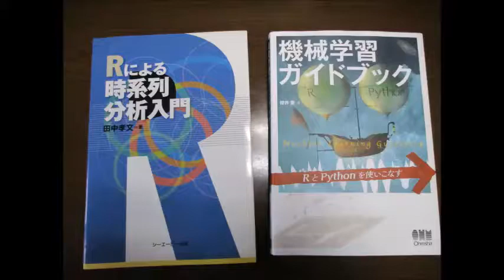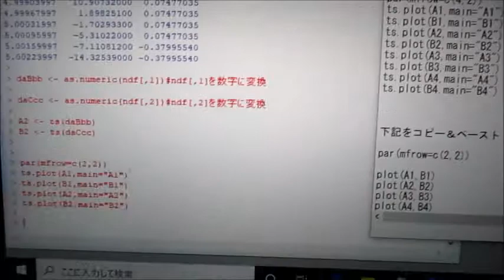超音波の音圧データー解析（統計処理環境：：R言語） ultrasonic-labo